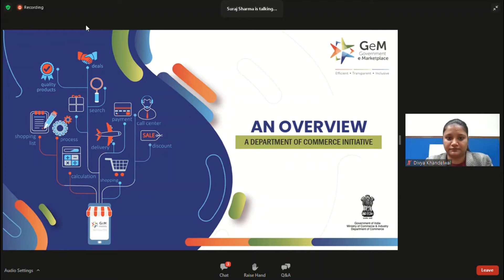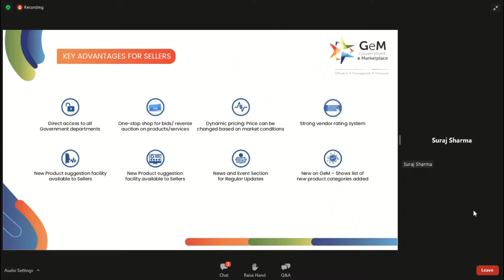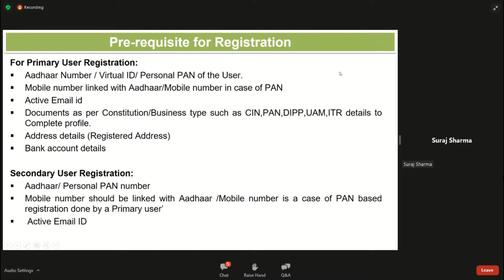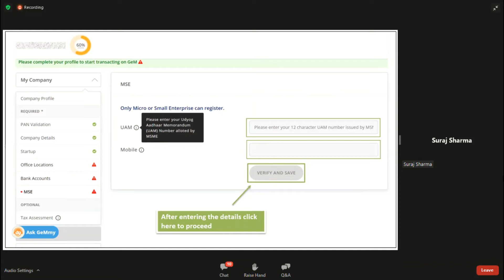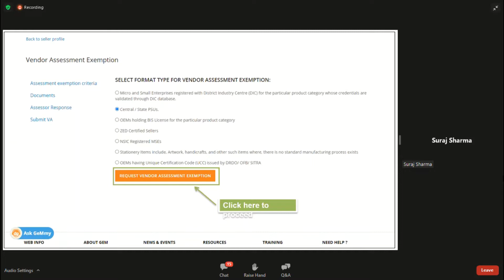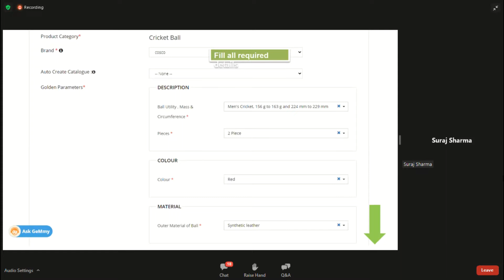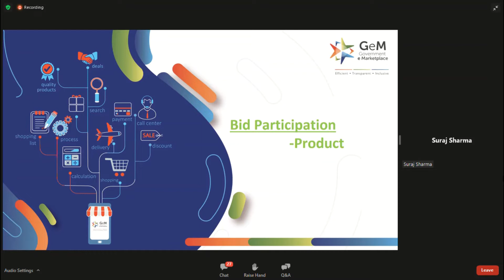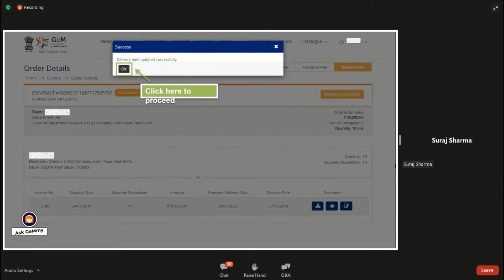"Webinar on “Government E Marketplace (GeM)”"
"Webinar on “Government E Marketplace (GeM)”" on 18th Feb'2022 By GeM